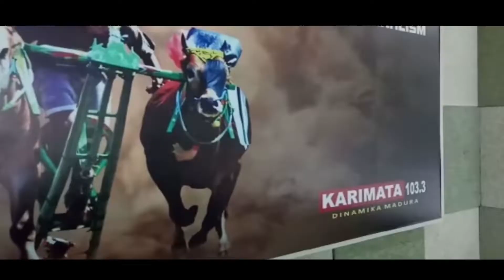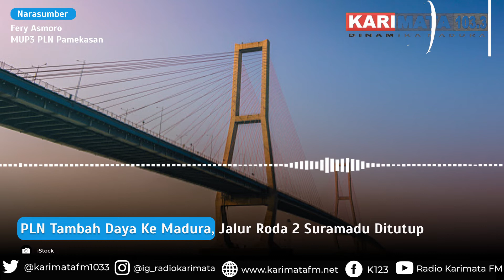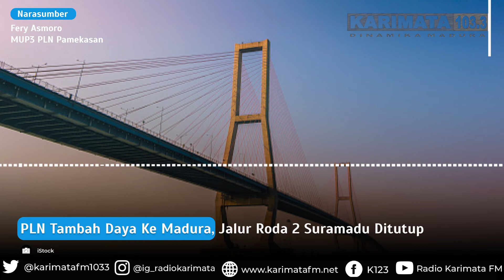PLN Tambah Daya Ke Madura, Jalur Roda 2 Suramadu Ditutup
Jalur kendaraan roda dua di Jembatan Suramadu akan dialihkan ke jalur lambat roda empat imbas pengerjaan tambahan pasokan listrik wilayah Madura oleh PT. PLN (Persero).

Fery Asmoro, MUP3 PLN Pamekasan saat dikonfirmasi Gatekeeper Radio Karimata mengatakan penambahan pasokan listrik wilayah Madura karena untuk menambah daya supply listrik di Pulau Madura.

“Karena pertumbuhan ekonomi Madura cukup bagus dan tinggi sehingga kita akan menjaga supply dan demand atau permintaan untuk memenuhi kebutuhan masyarakat Madura. Selain itu beban listrik di Madura total itu rata-rata diatas 300 Megawatt apalagi kalau malam hari,” ungkapnya pada Rabu (13/07/2022) siang.

Ia mengatakan pengerjaan penambahan jalur 3 atau pemasangan kabel SKTT (Saluran Kabel Tegangan Tinggi) sebesar 150 KV di Jembatan Suramadu diperkirakan membutuhkan waktu selama 6 bulan mulai 14 Juli 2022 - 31 Januari 2023 untuk jalur Surabaya-Bangkalan.

“PLN Unit Induk Proyek merencanakan untuk 2022 akan memasang kabel di sirkuit 3 untuk di jalur Surabaya-Bangkalan. Sementara untuk jalur Bangkalan-Surabaya nanti akan kami informasikan lebih lanjut, tapi sesuai perencaan itu akan dikerjakan di tahun 2023 dan mekanismenya juga sama,” pungkasnya.

Fery menyampaikan, bahwa pemasangan kabel SKTT 150 KV di Jembatan Suramadu telah dikoordinasikan dengan pihak pengelola Jembatan Suramadu, Polres Tanjung Perak Surabaya dan Polres Bangkalan untuk pengalihan jalur roda dua ke jalur lambat roda empat.

Sementara pihaknya memastikan adanya penambahan jalur 3 tersebut tidak akan berdampak pada pasokan listrik di Madura. Sehingga dipastikan pasokan listrik madura masih aman atau tidak ada pemadaman listrik.